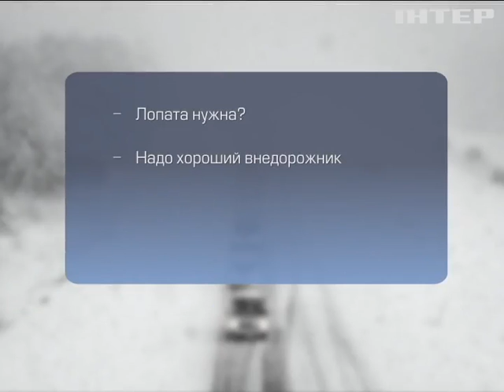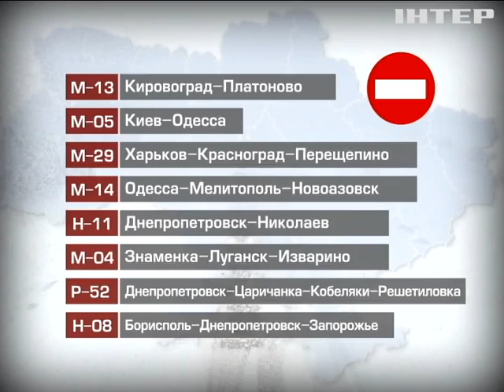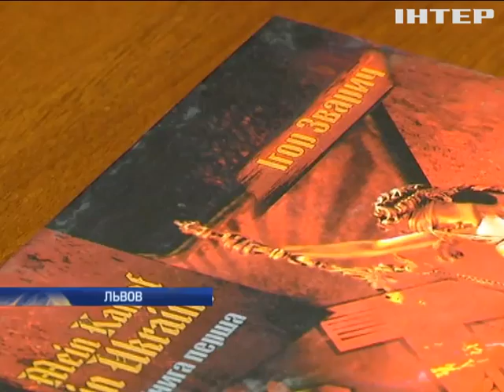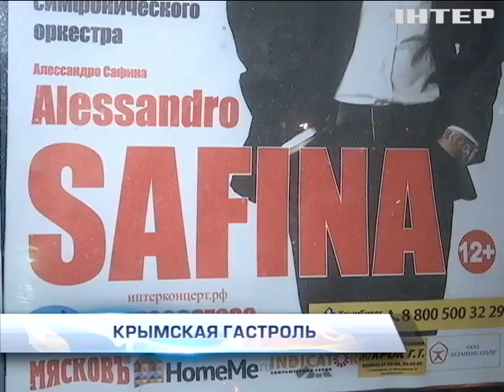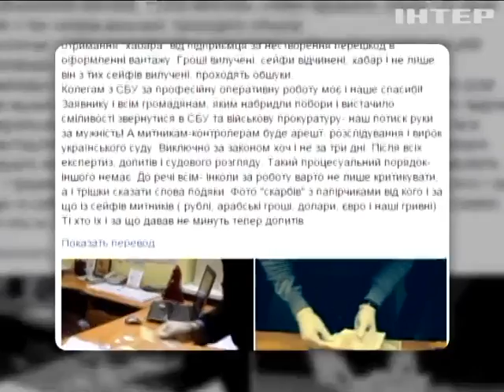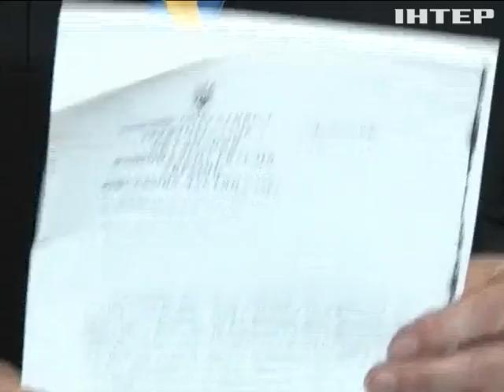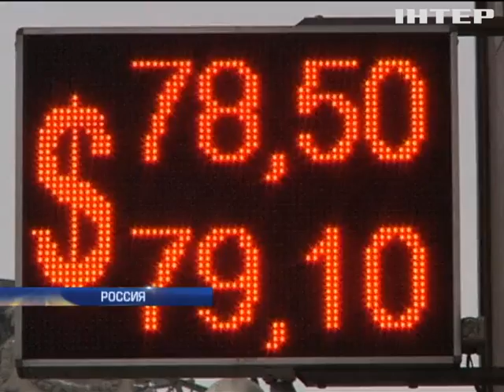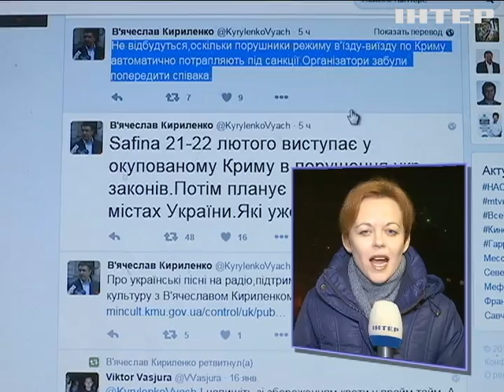Подробности, выпуск за 17 января 2016 года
Снежный плен. Как регионы справляются с белой блокадой?

Наколядовал на досрочное. Как погоревший на взятке львовский судья-колядник срок себе скостил?

Сговор первых ракеток. Лучшие теннисисты мира играли на руку букмекерам.

Валютные обмороки. Что натворила иранская нефть в первый день на рынке?

Песни для оккупантов. Кто из мировых теноров не брезгует выступлением в Крыму?